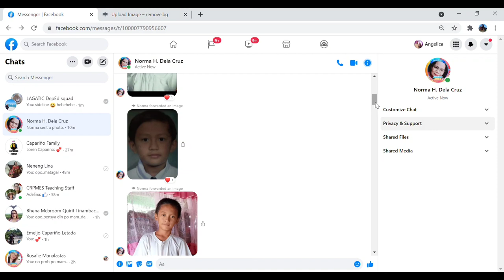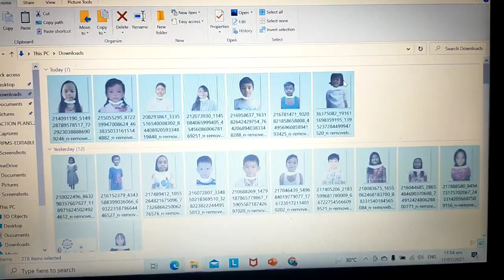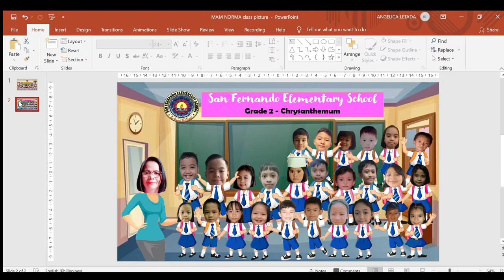STEPS IN MAKING A CARTOON FACE CARICATURE: CLASS PICTURE in the NEW NORMAL